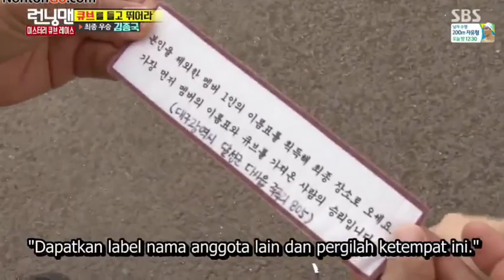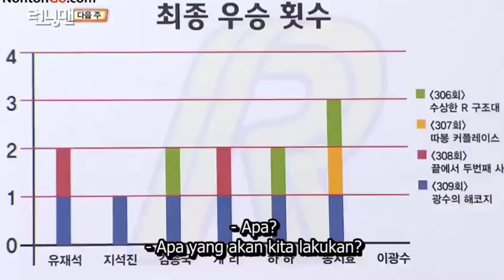RM 311 #20 EnD